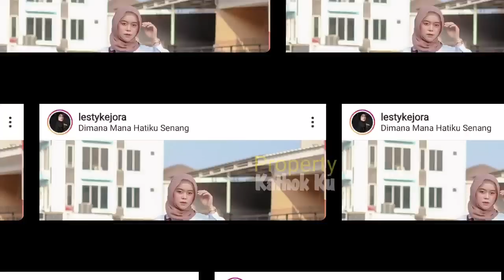MANTAP!! Billar KENALKAN Lesty pd REKAN2nya SYUTING SINETRON Cinta Nikita, DEDEK LESTI Bahagia!!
Jangan Lupa: _
Thankz!!..